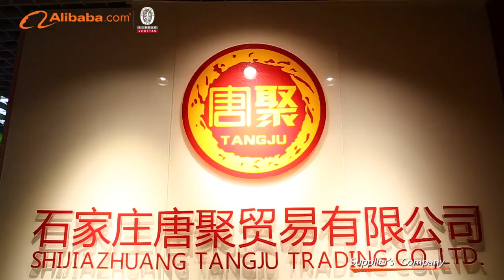Microfiber towel factory in China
Shijiazhuang Tangju company is a professional manufacturer and exporter of Home Textile products in China. Our main product including different types of microfiber towels like microfiber cleaning cloths, suede sport towel, round beach towel, coral fleece towel, hair turban towel, hand towel, bath towel etc.

Kaylee Liu,
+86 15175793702